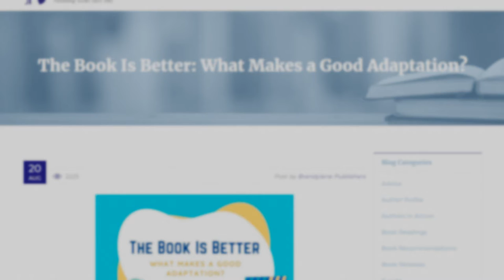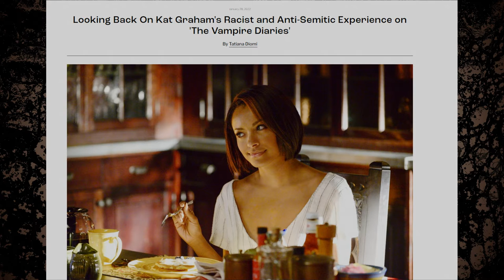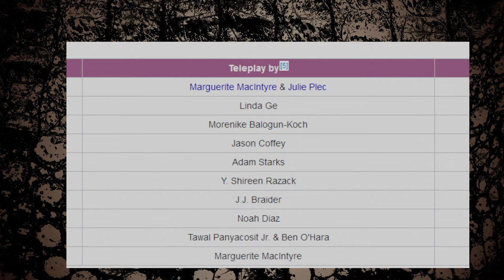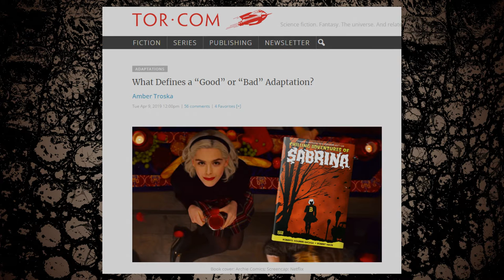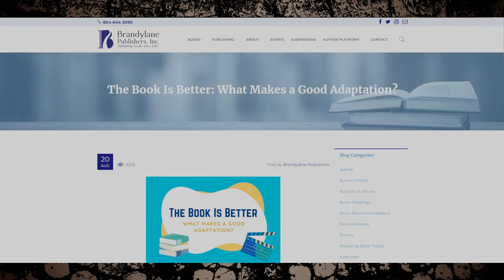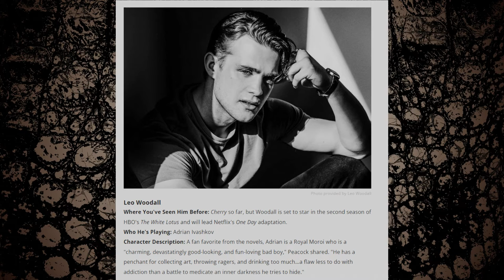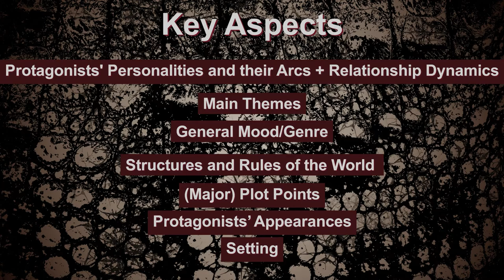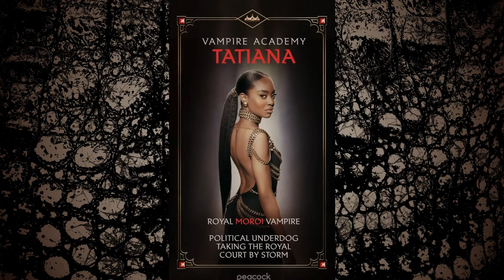Peacock's Vampire Academy - A Fan's Pre Show Thoughts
Hey, I'm late to the party but these are my pre-show thoughts on the series as someone who loved the books when they first came out. There are spoilers for the entire book series and you will probably have to have read the books in order to get anything out of this video. Feel free to disagree and have (respectful) discourse in the comments.

I know the visuals/audio are wonky in some places but this is my first video and I wanted to get it out before the show airs.

Timestamps
0:00 Intro
2:22 Julie Plec
9:24 Richelle Mead
10:36 What makes a good adaptation
18:05 The Show - General
19:12 Cast - General
22:08 Supporting Cast
25:25 Adrian
26:43 Christian
27:57 Lissa
30:30 Dimitri
35:30 Rose
38:18 Rose and Dimitr's Relationship
40:00 Court and Class Poilitics
43:23 Other Stuff
45:22 Conclusion
50:12 Outro

"What Defines a “Good” or “Bad” Adaptation?" (Amber Troska) -
"Vampire Academy Fans, Prepare to Swoon Over The White Lotus Actor Playing Adrian" (Tierney Bricker)

Shown Articles
"‘Vampire Academy’ TV Series From Julie Plec Gets Peacock Green Light" (Lesley Goldberg, Borys Kit)
"Looking Back On Kat Graham's Racist and Anti-Semitic Experience on 'The Vampire Diaries'" (Tatiana Domi)
"When Will Vampire Diaries Co-Creator Julie Plec Acknowledge the Horrible Treatment of Bonnie Bennett?" (Princess Weekes)